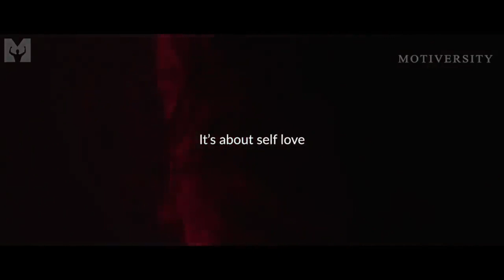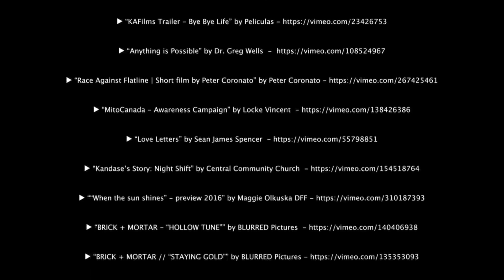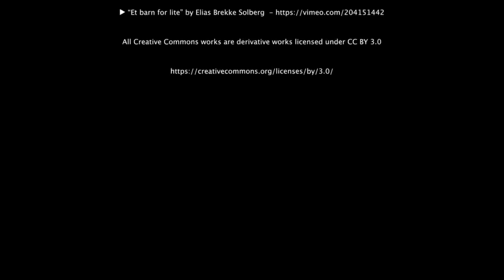Ministry of Compassion Inspire II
When it Hurts - Volume 1
Coach Pain